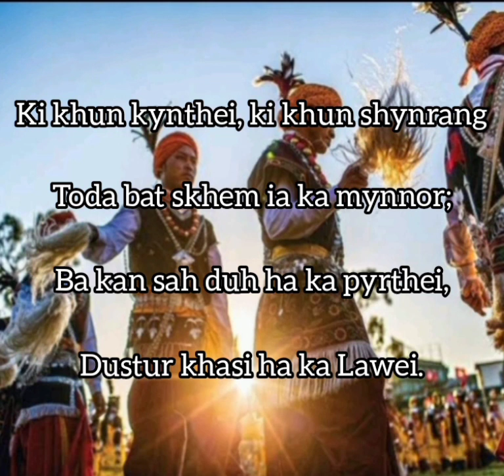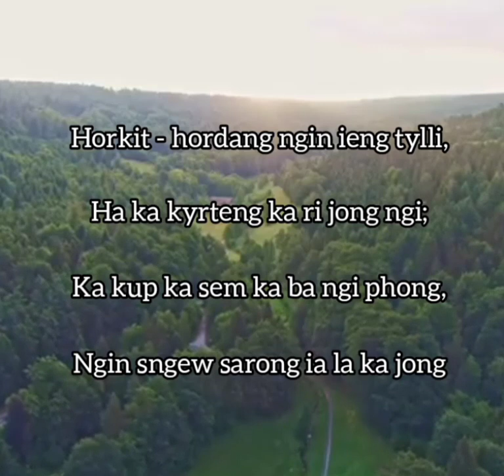Tip laka Mynnor ban im ka Lawei (Lasiewdor Mawlong)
Tip la ka Mynnor ban im ka Lawei.

Kane kadei ka poitri ba la thaw da I miss Lasiewdor Mawlong.

Ko khun khasi-khara,
Ko khun tip-kur, tip-kha;
Ko khun tip-briew, tip- Blei,
Ko khun ka Jingaiei.

Kynmaw kyndiang ia ki riti,
Ban shah thombor ngin ym aili;
Wat la ngi long tang ki rit-paid,
Ka hok long trai to ngin ia ktaid.

Ki khun kynthei ki khun shynrang,
Toda bat skhem ia ka mynnor;
Ba kan sah duh ha ka Pyrthei,
Dustur khasi ha ka Lawei.

Horkit-hordang ngin ieng tylli,
Ha ka kyrteng ka Ri Jong ngi;
Ka kup ka sem ka ba ngi phong,
Ngin sngew sarong ia la ka jong.
      Khublei shibun 🤝

Phi lah ban follow ia nga ha instagram@lasiew0699